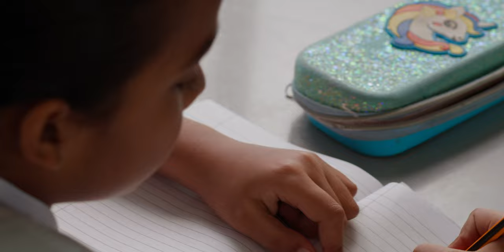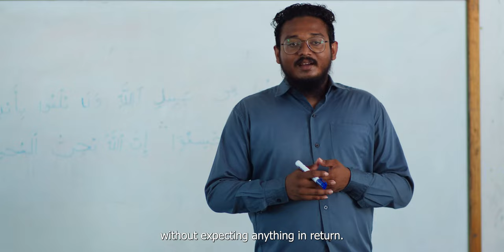ހިނިތުން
އެދުމެއް ނެތި ކުރާ ވެދުމަކުން އަނެކާގެ ދިރިއުޅުން އުޖާލާ ކުރަމާ.
މި ބަރަކާތްތެރި ރަމަޟާން މަހު ހެޔޮ ހިތުން، ބަދަލަކާ ނުލާ އެހީ ތެރި ވަމާ.